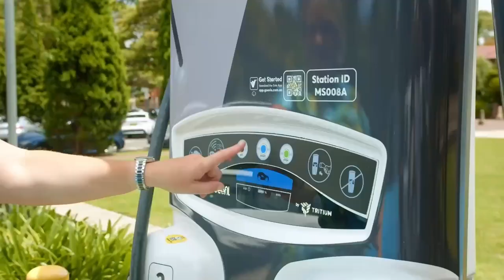Zali Steggall hosts Climate Change Leadership Forum with Tim Buckley, Tim Flannery and Heidi Lee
Zali and a panel of leading experts discuss the 5-step plan to Net Zero for Australia.

Panellists:
- Tim Buckley,  Director of Climate Energy Finance, Australasia
- Tim Flannery, Founder and Chief Councillor, Australian Climate Council
- Heidi Lee, Chief Executive Officer, Beyond Zero Emissions